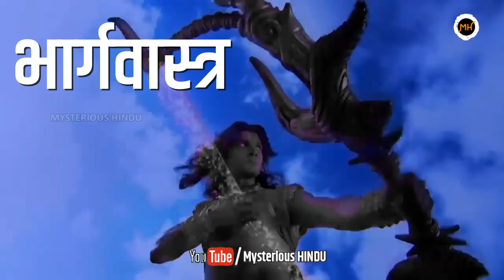कर्ण के इस दिव्यास्त्र के आगे पाशुपतास्त्र भी फीका था | परशुराम जी से मिला सबसे शक्तिशाली अस्त्र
कर्ण और परशुराम का दिव्य अस्त्र (Divine Weapon)| एक अस्त्र जो पुरे के पुरे ग्रह को नष्ट करने की काबिलियत रखता था और ब्रह्मांड के इतिहास मे जिसे आजतक किसे ने भी निरस्त नहीं कर किया. महाभारत युद्ध में जब इसका उपयोग किया गया तो श्रेष्ट धनुर्धारी अर्जुन को भी अपनी जान बचाकर भागना पड़ा था.